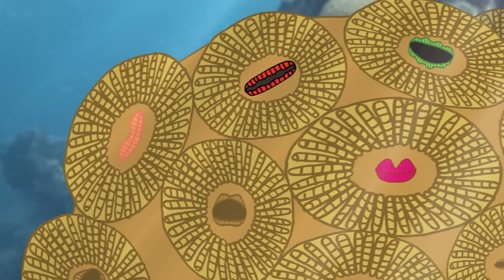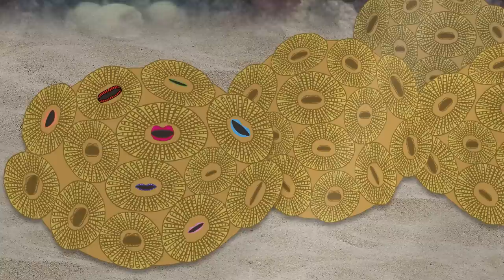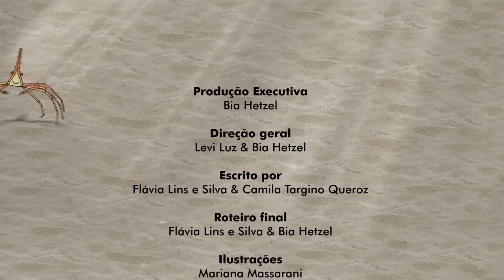CORA E OS CORAIS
"Cora e os Corais" acompanha as aventuras de uma menina de origem indígena de 8 anos, a Cora, e de seu primo, Cauê, de 9, em um passeio no barco de turismo dos avós durante o Carnaval. Após perder uma sacola plástica no mar, Cora descobre que os recifes de coral não são pedras espalhadas pelo mar, e sim colônias de seres vivos fundamentais para o equilíbrio entre a teia de vida que existe entre o mar e a terra.

Com uma sensibilidade extraordinária, traduzida no superpoder de conseguir ouvir o que os seres marinhos têm a dizer, Cora acaba levando sua família e os turistas embarcados não só a “escutar” as vozes da natureza, mas também a se apaixonar pelo mundo marinho e testemunhar um dos espetáculos mais lindos do oceano: a desova dos corais.

Participe você também dessa jornada submarina!

FICHA TÉCNICA
Produção: Instituto Coral Vivo
Produção Executiva: Bia Hetzel
Direção geral: Levi Luz & Bia Hetzel
Escrito por: Flávia Lins e Silva & Camila Targino Queroz
Roteiro final: Flávia Lins e Silva & Bia Hetzel
Ilustrações: Mariana Massarani
Fotografias: Áthila Bertoncini
Animação: UPX Studio
Direção de Animação: Bruno Vidigal & Levi Luz
Animadores: Hugo Muros, Ivan Baptista, João Vitor e Mayha Bravo
Edição e Efeitos Especiais: Bruno Vidigal
Composição e Direção Musical: Paula da Matta
Arranjos Musicais: Julio Merlino
Produção de Áudio: Estúdio Doublesound
Direção de Vozes: Karina Fonseca
Gravação de Vozes: Roberto Freitas & Luiz G D´Orey
Edição de Som: Ulysses Lopes
Desenho de Som & Mixagem: Luiz G. D´Orey
Consultoria Científica: Clovis Castro, Débora Pires & Flávia Guebert
Assistente de Produção na Bahia: Fábio Negrão

DUBLADORES:
Vozes Originais
Cora | Malu Marques
Cauê | Victor Hugo
Cleide | Martha Cohen
Tonhão | Ricardo Rossato

Vozes em ordem de aparição
Maju Helman | Boca 917, Tartaruga, Turistas
Barbara de Freitas | Filhotes do Sargentinho
Priscila Figueiredo | Barracuda, Boca 49, Boca 824
Silvio Gonzalez | Tubarão-Lixa, Polvo, Turistas
Nany Assis | Arraia, Boca 88, Boca 109
Karina Fonseca | Boca 22, Turistas
Sara Souza | Turistas

LinkedIn ou Projeto Coral Vivo

O Projeto Coral Vivo conta com o patrocínioPetrobras por meio do Programa Petrobras Socioambiental.